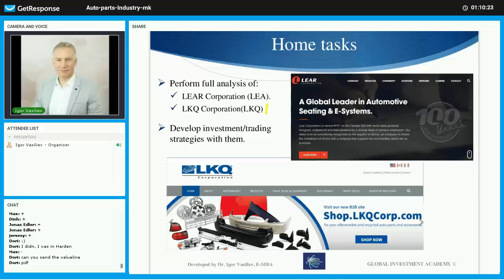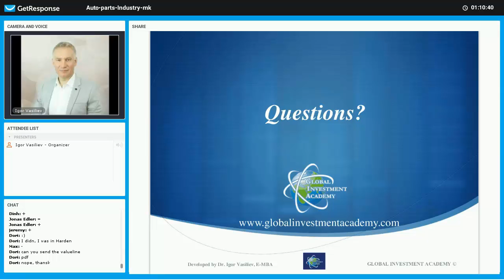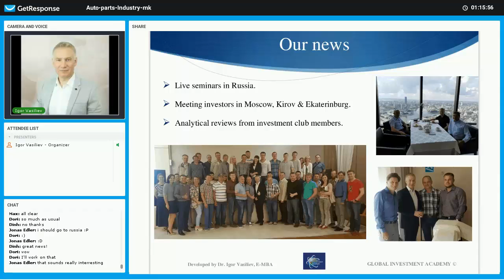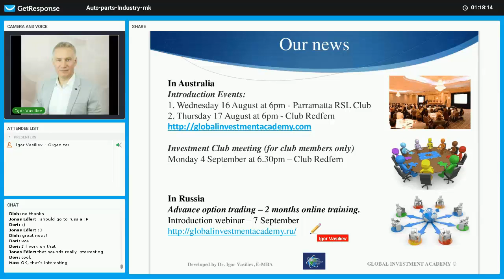Auto Parts industry Part 5 Investment club news and plans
During this part of Master class you'll find the Investment club news, plans for future, tasks for individual work and advices concerning personal efficiency improvement actions for investors. - learn, how you can analyse the stock market and choose the best investment and trading strategy.